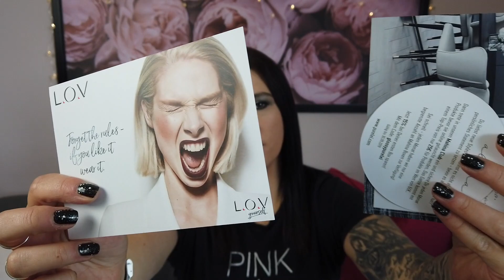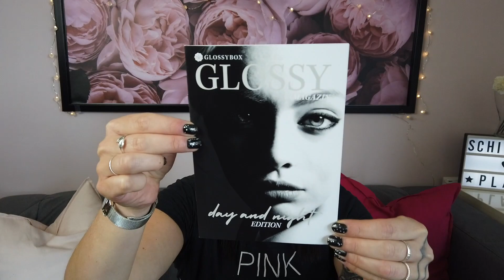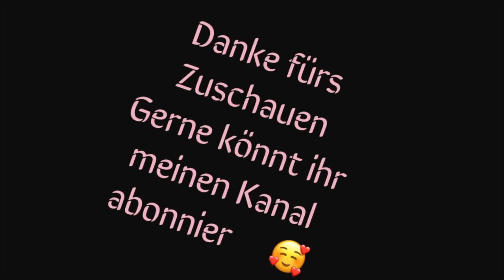Glossybox unboxing September 2019 // Day & Night Edition // viele schöne Sachen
heute zeige ich euch ein Unboxing zur Glossybox vom September 2019 / Day & Night Edition

Eure Nicole

( KEINE Afiliate links !!! )
Mein Equipment :